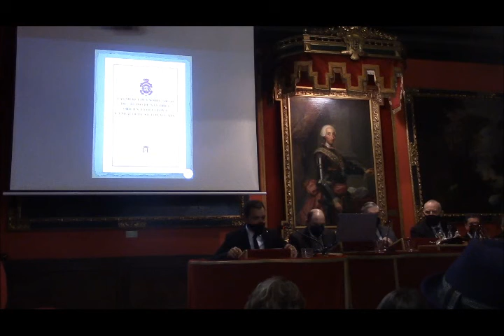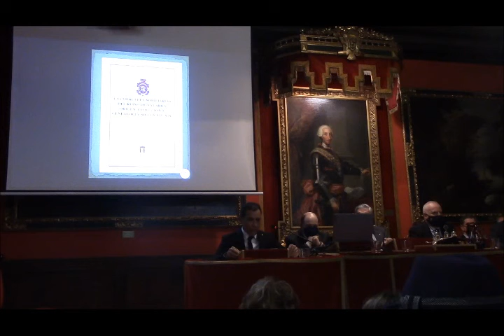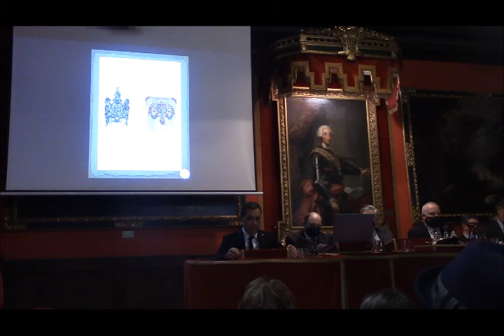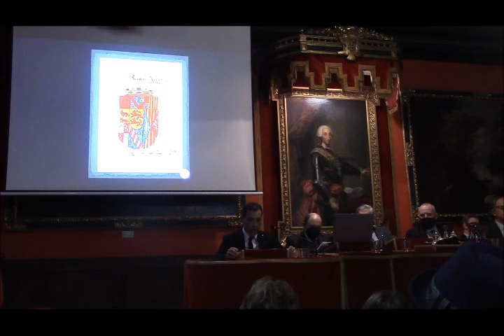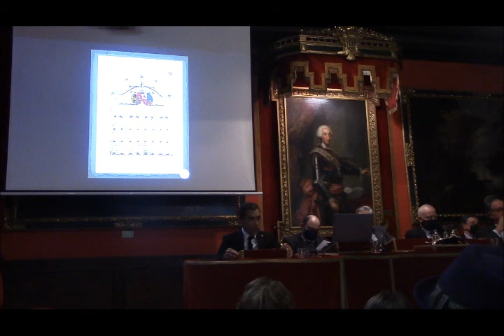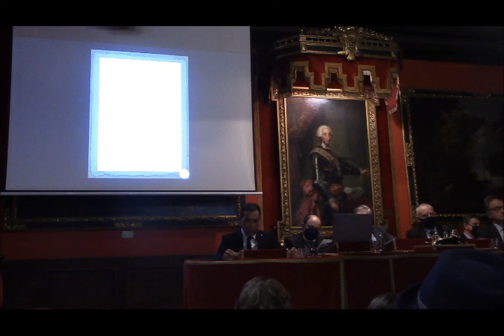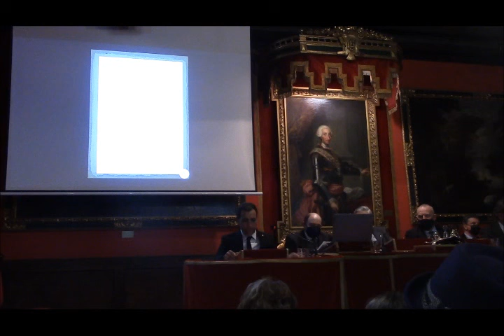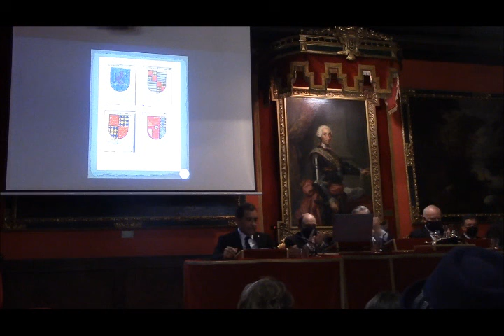Garrido Yerobi. Las mercedes nobiliarias del Reino de Navarra. Origen, evolución y genealogía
Ceremonia de ingreso como Académico de Número de don Iñaki Garrido Yerobi.
Discurso de ingreso: Las mercedes nobiliarias del Reino de Navarra. Origen, evolución y genealogía (siglos XIV-XIX).
Contestación por don Javier Gómez de Olea y Bustinza.
Acto celebrado el 7 de marzo de 2022.